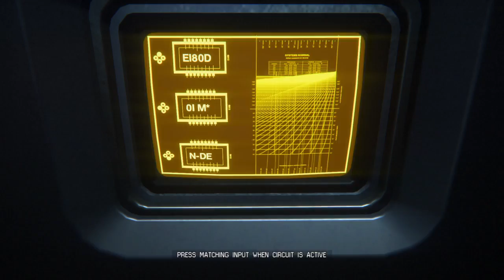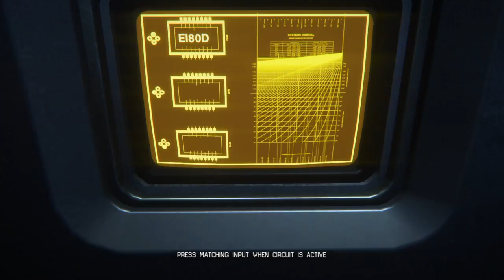Alien: Isolation - Escaping The Nest